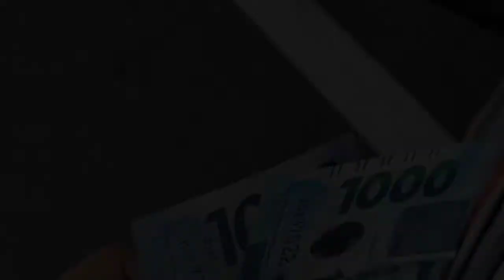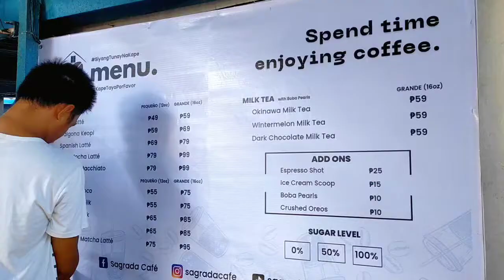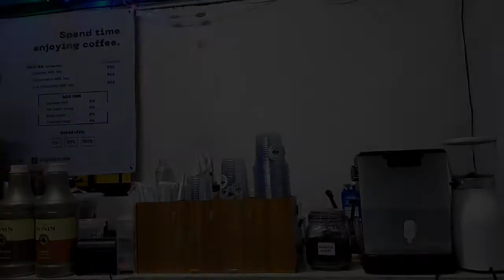cafe vlog ☕ opening our own cafe 🎉 soft opening day of a small cafe owner | Sagrada Café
𝗛𝗘𝗬 𝗣𝗜𝗡𝗞 𝗚𝗔𝗡𝗚! Finally the long wait is over, we just opened our new business venture and I wanted to show you some clips that I filmed during the Soft Opening of our small café. The support was overwhelming! Thank you so much to all who visited our shop!

I'll upload more cafe vlogs soon!

𝗘𝗱𝘂𝗰𝗮𝘁𝗶𝗼𝗻: College Graduate (BS in Entrepreneurship Specialized Track on Tourism)